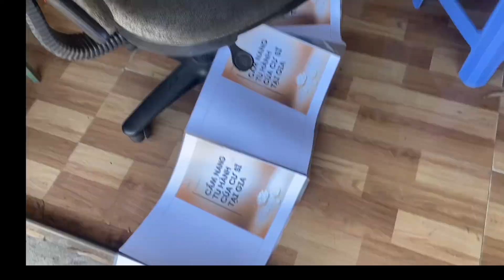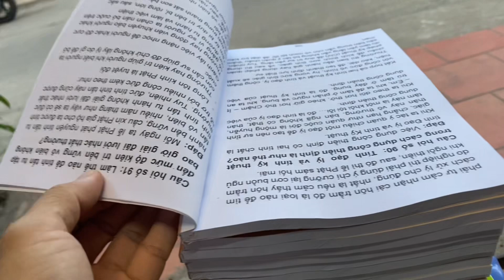CÁCH ĐÓNG KEO BÌA SÁCH - keo sữa ATM make book | Cena Thuong